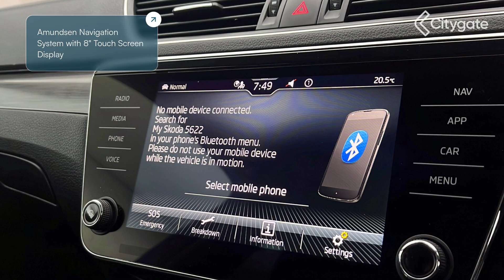Skoda Superb - Hatch SE L 2.0 TSI 190 PS DSG - Citygate ŠKODA Slough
Top Vehicle Features:
⭐ Full Matrix LED Headlights with AFS & LED Daytime Running Lights
⭐ Leather Upholstery
⭐ Amundsen Navigation System with 8" Touch Screen Display
⭐ Climate Control - Dual Zone Air Conditioning with Humidity Sensor & Control
⭐ Virtual Cockpit
⭐ Heated Front Seats
⭐ Electrically Adjustable Drivers Seat with Memory Function
⭐ 18" Alloy Wheels - Antares

Interior:
✅ Leather Upholstery
✅ Virtual Cockpit
✅ Heated Front Seats
✅ Electric Auxiliary Air Heater
✅ DAB - Digital Audio Broadcasting Radio
✅ Smart Link - Android Auto / Apple CarPlay / Mirror Link
✅ Wireless SmartLink for Apple CarPlay
✅ Bluetooth Phone Connectivity
✅ 1 USB-C in Front Centre Console
✅ 1 USB-A in the Front Centre Armrest
✅ Voice Control
✅ CareConnect Including Emergency Call
✅ Colour Multi-Function Trip Computer
✅ Glovebox - Illuminated & Cooled
✅ Drive Mode Selection
✅ Eco Function
✅ Decorative Insert - Dark Brushed Aluminium
✅ Reading Lights - Front & Rear LED
✅ Front Centre Armrest with Storage Box
✅ Rear Centre Armrest with Cup Holders
✅ Head Restraints - Height Adjustable Front & Rear
✅ Luggage Compartment - Removable Parcel Shelf
✅ 12V Socket on Central Console - Front & Rear

Exterior:
✅ Space Saving Spare Wheel
✅ Electrically Operated Boot Door
✅ Body Coloured Door Mirrors & Door Handles
✅ Chrome Grille Surround with Chrome Rib Elements
✅ Chrome Strip Between Rear Lights
✅ Chrome Window Surrounds
✅ Rear Window Wiper
✅ Electro-Mechanical Power Steering
✅ Hatchback

Safety:
✅ LED Rear Lights - High Functionality with Dynamic Indicators
✅ Electrically Adjustable Heated & Folding Door Mirrors with Memory Function
✅ Electrically Folding Door Mirrors with Illuminated Boarding Spots
✅ Light Assistant (including coming home, leaving home & tunnel light)
✅ Alarm with Interior Monitoring - Tilt Sensor & Back Up Horn
✅ Child Lock in Rear Doors
✅ Front Assist with Predictive Pedestrian Protection
✅ ESC - Electronic Stability Control
✅ XDS+ Advance Stability Control
✅ 7 Airbags - Front - Front Side - Curtain - Drivers Knee with Front Passenger Deactivation Switch
✅ ISOFIX Child Seat Fittings on Outer Rear Seats

Technical:
✅ Power Assisted Steering - Electric: Electro-Mechanical Power Steering
✅ CO2 (g/km): 129
✅ NOx: 0.015
✅ Particles: 0
✅ Standard Euro Emissions: EURO 6
✅ WLTP - CO2 (g/km) - Comb: 153
✅ WLTP - CO2 (g/km) - Comb - TEH: 159
✅ WLTP - CO2 (g/km) - Comb - TEL: 153
✅ WLTP - CO2 (g/km) - High - TEH: 138
✅ WLTP - CO2 (g/km) - High - TEL: 132
✅ WLTP - CO2 (g/km) - Low - TEH: 214
✅ WLTP - CO2 (g/km) - Low - TEL: 208
✅ Camshaft: DOHC
✅ Catalytic Convertor: Yes
✅ CC: 1984
✅ Cylinder Layout: IN-LINE
✅ Cylinders: 4
✅ Cylinders: 82.5
✅ Cylinders: 92.8
✅ Engine Layout: FRONT TRANSVERSE
✅ Fuel Delivery: TURBO DIRECT INJECTION
✅ Gears: 7 SPEED
✅ Number of Valves: 16
✅ Transmission: SEMI-AUTO
✅ WLTP -...